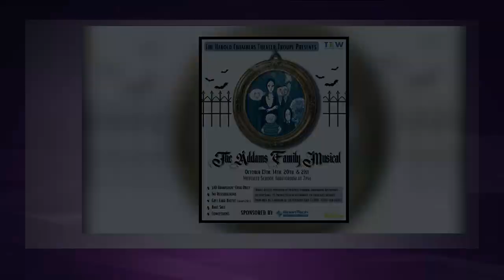The Addams Family Musical is October 13 - 14 & 20 - 21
Actors Ben Hubbard, Tristan Phelps, & Kelly Jones talk about 'The Addams Family Musical.' Performances are October 13, 14, 20, & 21 at 7pm in Metcalfe Co.